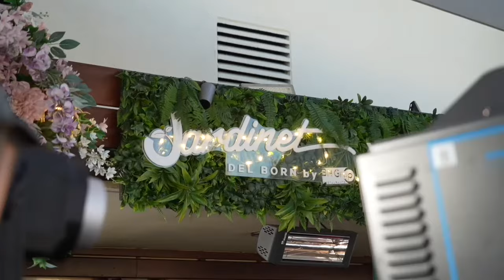Por una Cataluña que integre a todos, hables la lengua que hables. ¡Vota @CiutadansCatalunya! 🧡